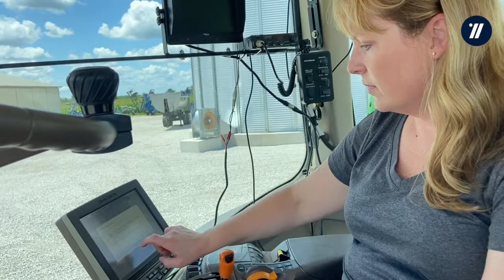Wintek - Our Community Stories | Natalie Gilbert, Running the 4,000-Acre Gilbert Farms in Lafayette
There’s a lot of work and a lot to enjoy about running an expansive family farm. Join us as we talk to Natalie Gilbert.

From seed to harvest, running a farm is a year-round endeavor. Natalie Gilbert, owner of Gilbert Farms, shares her story of the rigors of farming life and the challenges of running a 4000-acre
family farm in rural Lafayette, while keeping up with changing technology and adjusting to life during a pandemic. Learn more about Natalie, her farm, and her connection to her community!